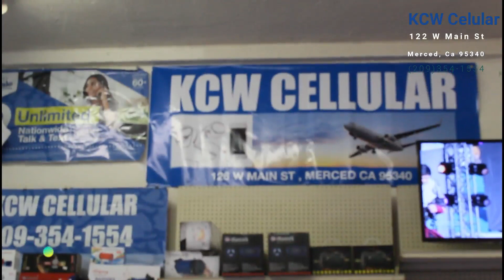Mother's Day For Fun in Merced, Ca .5/4/19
Nkauj Thaib Loso Sound Not a Original ( it it Public Karaoke ) and I also bought this album too.  Mother's Day In Merced,California
Hosted by PHOOJYWG KOOMSAB Lomzeb Kawg.